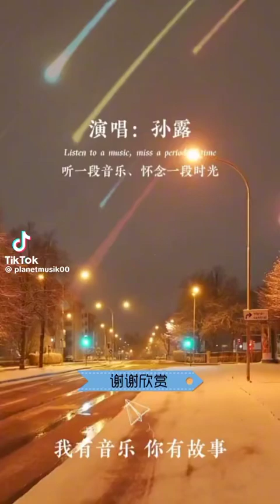戀曲1990，另一種唱法歌聲